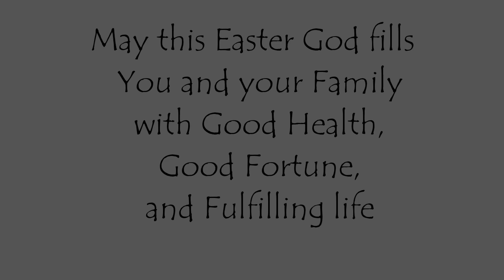Happy Easter 2018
Wishing all my viewers